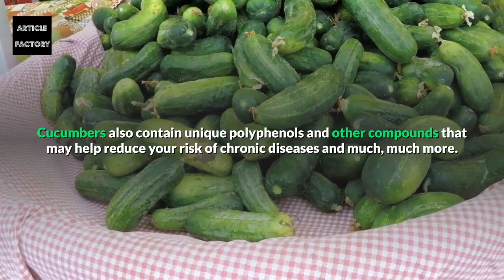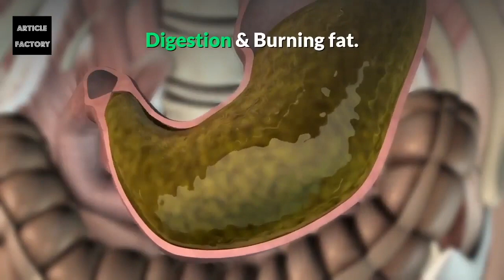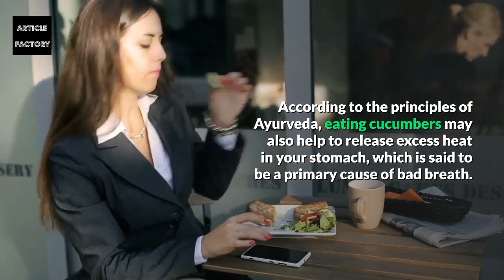She Ate Cucumber Every Day And Then Everybody Noticed That She Has Changed